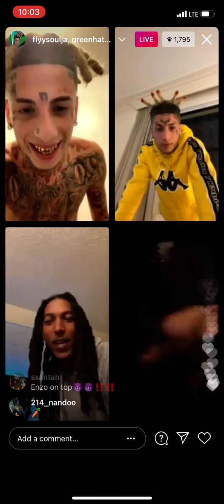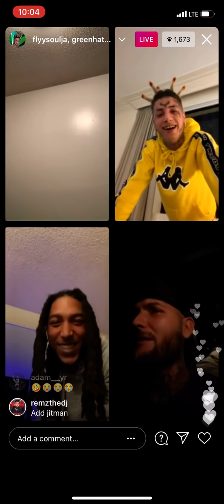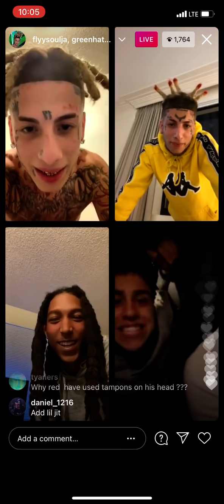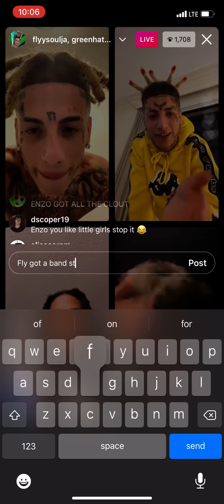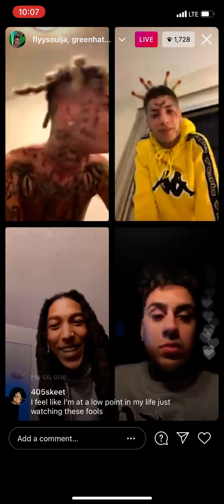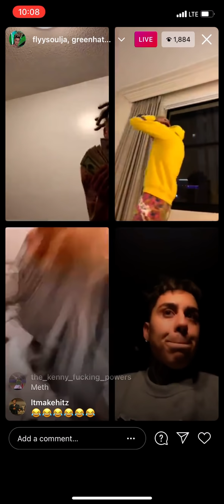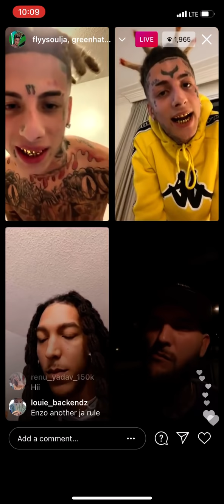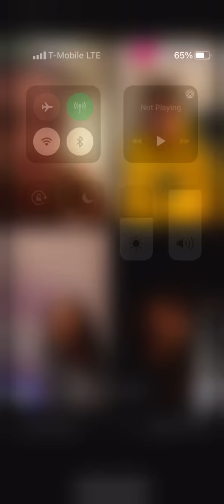954 Enzo Disrespects FlyySoulja and Redd_4x😱😂😂